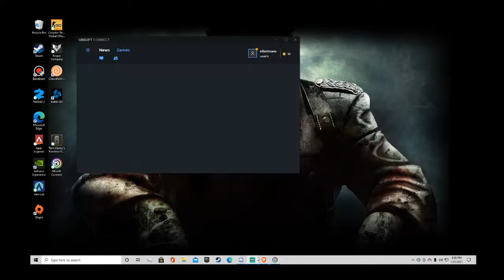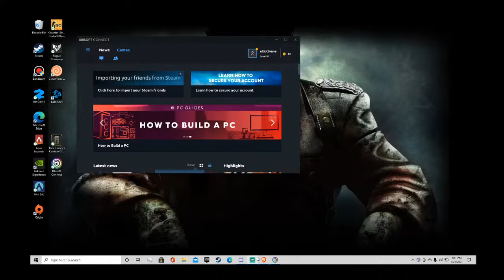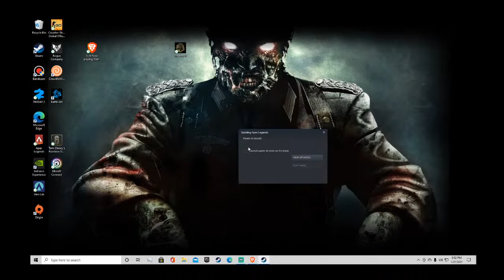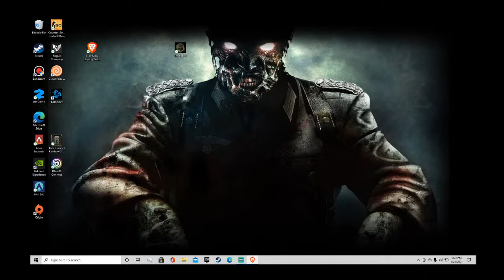im playing the plele cup come join in 2